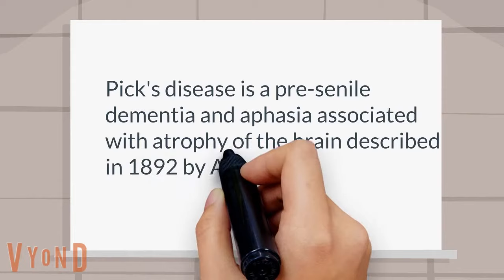What is Pick's disease?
Pick's disease: Neurology: Pick disease is characterized by cerebral atrophy with gliosis of the cortical neurons affecting the temporal and frontal lobes.